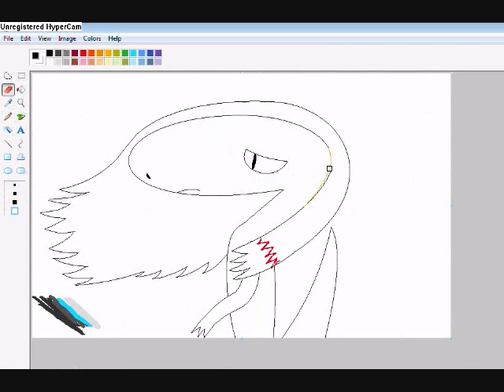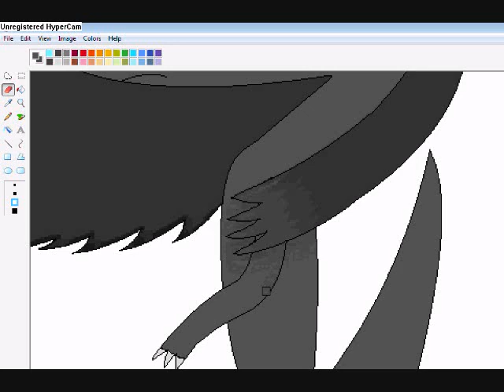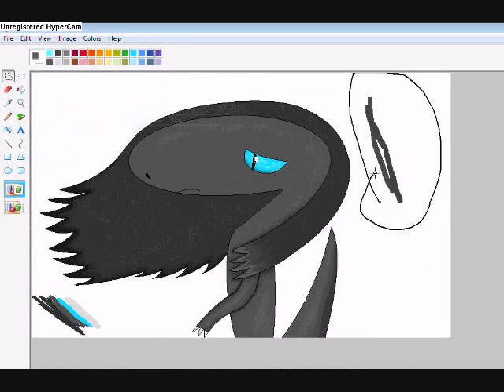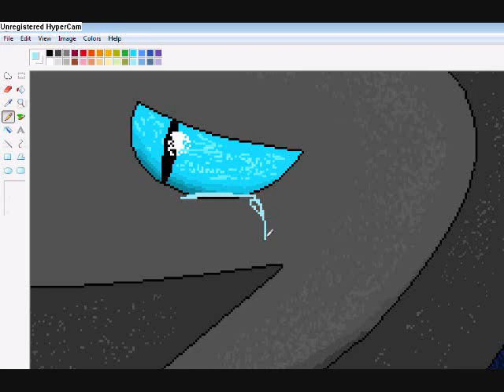Speed Paint- Latrice the raptor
This new character appears in TRA After Story. Here's the story:

Latrice is a female Velociraptor who lives with strict parents.Latrice and her parents lives in a village called The Raptoria Village in one of the mountains of Isla Sorna. Both her parents are very pressuring and they wanted Latrice to marry a male raptor, named Caesar, who's rough with Latrice. Caesar even one time slapped Latrice in the face hard for not calling him her "husband." He said to her
that if she tells anyone about it, he will kill her. In the afternoon before the day of marriage, Latrice bravely told her parents that she doesn't want to marry Caesar and told them why, but her parents refused to believe her. Latrice's father then threw her to the wall and threaten to kill her if she doesn't marry Caesar. Later that night, Latrice quietly packed up her stuff and ran away from her village. She later joins JoAnn's pack.

So in this finished picture, this is Latrice after she ran away from home, wondering why her parents treated her so bad and why they were forcing her to marry some raptor who's a jerk.

Anyways, I hope you enjoy the speedpaint.

song used UN Owen was her-Prayer